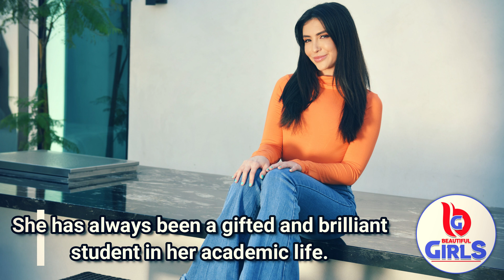JANE WILDE | Beautiful Girls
Hi, welcome back to Beautiful Girls.
The best young actress in the industry